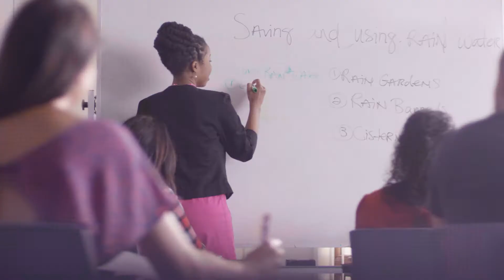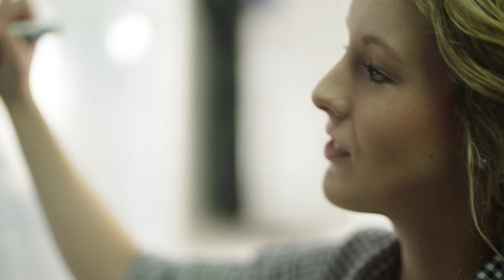UF/IFAS anthem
UF/IFAS - The Science of Better Living